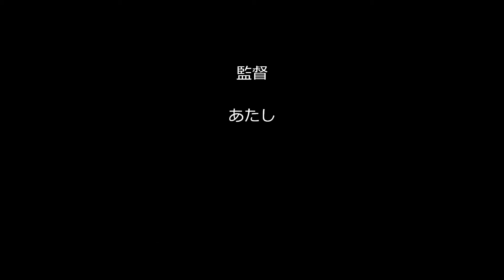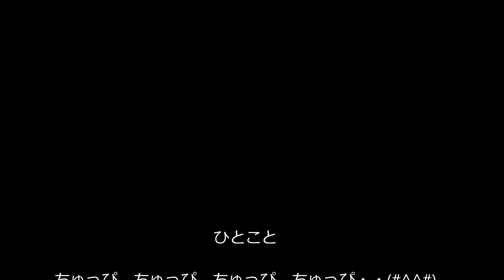有希の好きな曲「鉄腕アトム」（カラオケ・ソロ）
放送当時の番組の内容は憶えてませんが
懐かしのアニメ特集で見た記憶はありますね～(#^_^#)